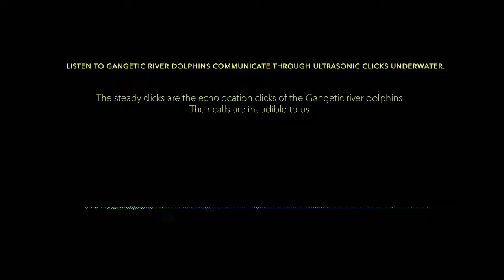Gangetic River Dolphin communication through ultrasound clicks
This soundtrack initially consists of river dolphins vocalising in the Ganga River in Bihar and later has underwater noise from motorised vessels completely drowning out all animal sounds.
1) The initial pulsating sounds are from insects (mayflies) inside the river that are emerging out of water to breed.

2) The various pops, bursts, grunts, drms and low booming sounds you hear are from fishes in the river (Rita sp., and fishes belonging to the clupeid family)

3) The steady clicks are the echolocation clicks of Ganges river dolphins. Their calls are inaudible to us, hence I've reduced the speed of their vocalisation by four times in order for us to hear them.

4) Vessel noise is actually a combination of noise from the engine (low frequency noise) and cavitation bubbles (mostly high frequency noise). Cavitation bubbles are formed when the propeller rotates underwater, creating a sudden change in pressure. The popping of these cavitation bubbles creates a cloud of noise which extends as high as 80 kHz as well and such high frequency noise interferes with the vocalisation of river dolphins.

Audio clip courtesy: Mayukh Dey
Video creation: Deepti Murali/WCT